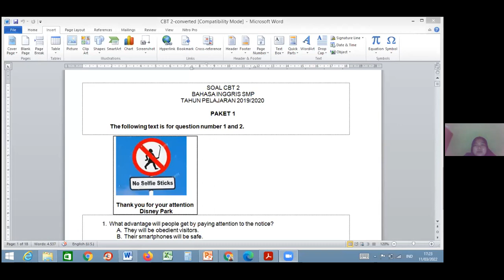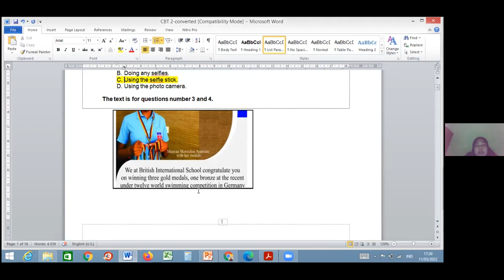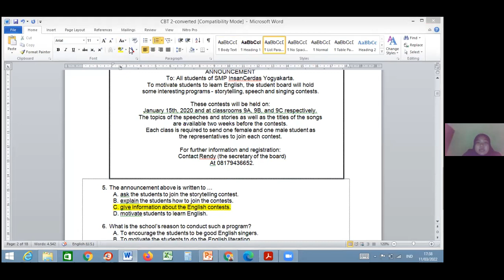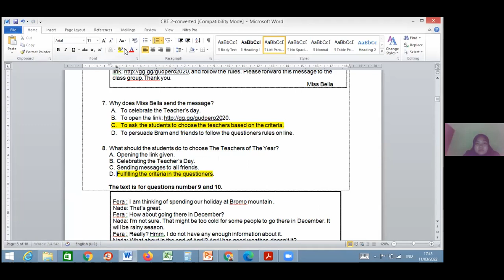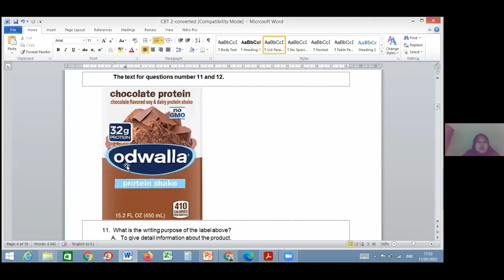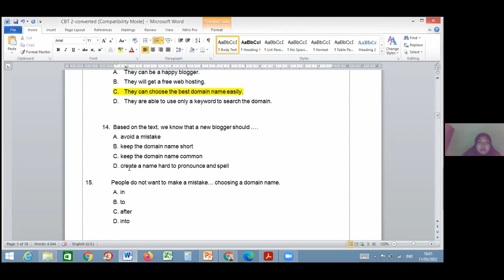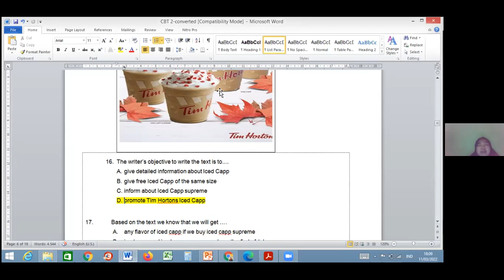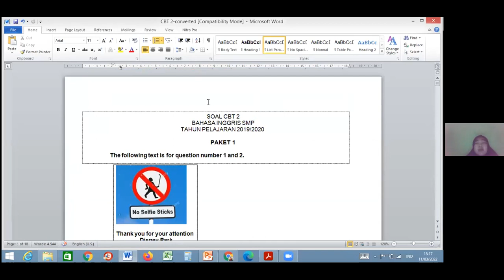LATIHAN SOAL(1-19) B.INGGRIS TINGKAT SMP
Project: OPECI
Perekaman: 11 MARET 2022
Peserta: SMP
Materi : SOAL B.INGGRIS
Pemateri: Elfanny Faranida W.R
Penyelenggara : Omega Pro Edu Center Indonesia

Om Rey